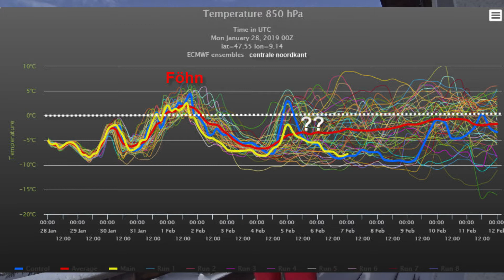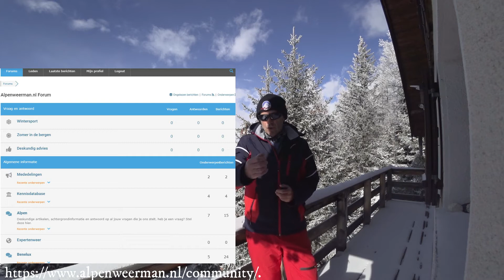Alpenweerman Vlog en Impressie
Impressie en Alpenweer praatje vanuit een winters Oberwallis - Johann -